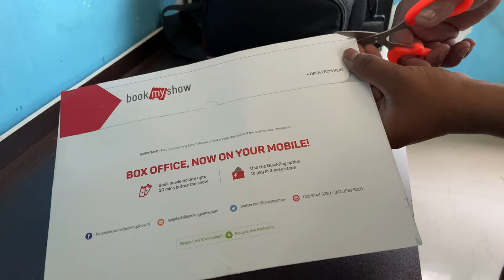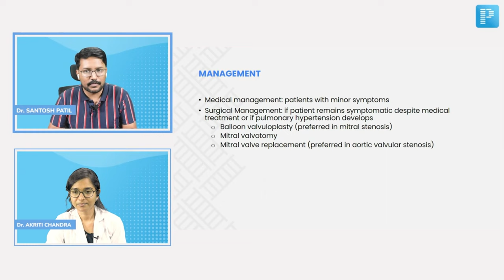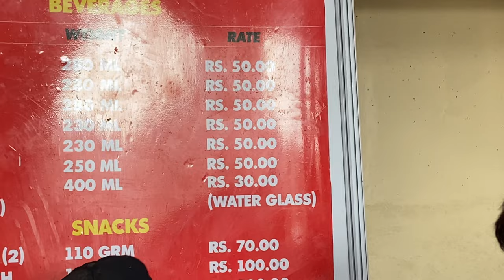My first IPL Stadium experience Vlog | RCB VS SRH IPL 2022 WANKHEDE STADIUM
My first IPL Stadium experience

Hello guys,
I am Dr.Ankit kanojiya MBBS from osh state medical university,Kyrgyzstan.
I completed my graduation in 2020.
On this channel I will be posting videos of my medschool experience and lifestyle vlogs
More interesting content is coming soon on the channel .